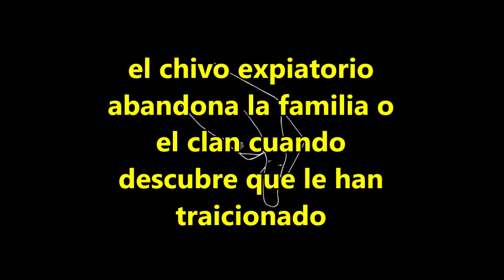✅El chivo expiatorio elige el momento de irse de la familia🙈🙉🙊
narcisistas psicopatas chivoexpiatorio La figura del chivo expiatorio en la familia tóxica es imprescindible para su supervivencia. pero un dia el chivo se va